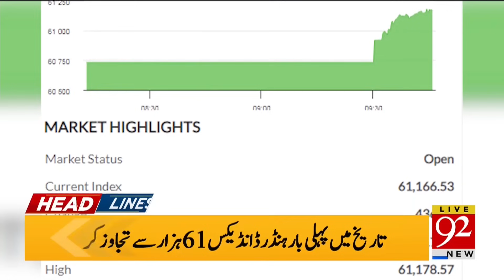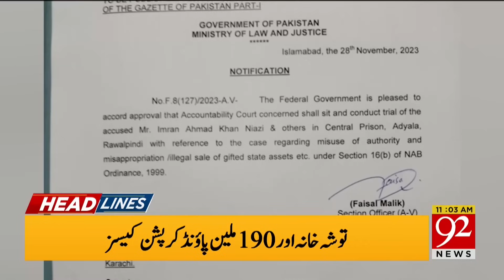92 News Headlines 11 AM | Imran Khan Update | Sher Afzal Big Statement | 29 November 2023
92 News Headlines 11 AM | Imran Khan Update | Sher Afzal Big Statement | 29 November 2023